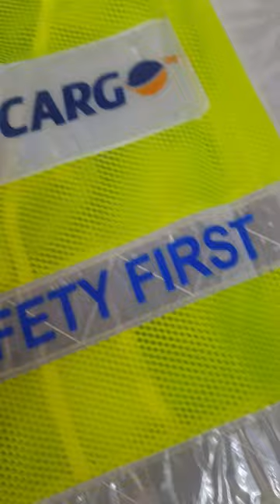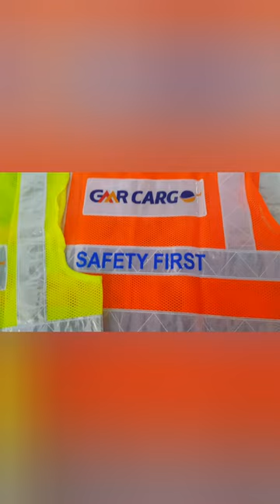299/- safety Jackets Suppliers safety Jackets with logo printing at low price Supplier Ph 9246372692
HITECH SAFETY JACKETS
Hyderabad, India

Worldwide
Best quantity Safet jackets supplies WORLDWIDE
Sins : 1991

Safety jackets with your logo printing and designing as per your choice

Any size any model any color safety jackets we supply all over India

Fast delivery all over India AND EXPORTS

ALL TYPES OF REFLECTIVE SAFETY jackets we supply at low price and best quality

per day 20000 production
Minimum order 25 quantity and above

fast delivery all over World

any size any model any color safety jacket we supply

BEST AND IMPORTANT PRODUCTS FOR INDUSTRIAL SAFETY

safety jackets suppliers phone number
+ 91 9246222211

Safety Jackets are very important for industry or factory this with reflective belt the belt will reflect in the Dark place and in the night time The reflective safety jackets will save lives in emergency time

also it will create special identification to your staff and employees we supply the reflective jackets with your brand name Logo printing and designing as per our choice

we supply best quality safety jackets and reflective jackets all over India for all type of industries as per safety norms in the reflective jackets we have different sizes and colours according to the safety norms we give you the colour code and according to the person we give the sizes of the reflective jackets

we are India’s number one suppliers since 1991

we supply worldwide this reflect  Jackets at low price and best quality, Our reflective jackets are washable and high quantity

Reflective jackets Suppliers

Safety Jackets Models safety  codes

industrial safety product suppliers

reflective jackets with logo printing,

reflective Safety Jackets with brand name printing,

low price reflective safety jackets
suppliers in India

reflect to safety Jackets manufacturers,

reflective safety jackets exporters worldwide

best reflective jackets suppliers

reflective jackets Suppliers phone number
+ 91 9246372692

who will supply reflective reflective jackets

Best safety jackets suppliers in India, best safety jacket exporters worldwide, best safety jackets manufacturers, safety jackets low price, safety Jacket printing Logo Suppliers,

SAFETY JACKETS / SAFETY VESTS
It is necessary for many organisations to provide SAFETY JACKETS / SAFETY VESTS to their staff. Individuals or teams who are working or moving or travelling in places where it is necessary to make themselves identified, they have to use SAFETY JACKETS / SAFETY VESTS.  These are necessary for industries - big or small, construction sites, road & building contractor, cleaning staff, super markets, engineers, fire services, hospitals etc.

We are suppliers of SAFETY JACKETS / SAFETY VESTS to any place in India or abroad. Available in all permitted colors in different sizes with REFLECTIVE BELT, visible in any background using high quality fabric which is water proof and washable.

By providing different colored SAFETY JACKETS based on the cadre, you can easily identify your staff.  For example, you may provide orange color to supervisory staff, green color to skilled workers and red colour to unskilled workers. There by the staff can be easily identified.
Further on wearing the SAFETY JACKETS, the workers or supervisors will totally concentrate on their work and you can increase your output.

You can get the SAFETY JACKETS / SAFETY VESTS customized as per your requirements. We can design and print your logo / name on the SAFETY JACKETS / SAFETY VESTS.

Place your order immediately and get surprise gift which is a limited period offer.

Manufactures of Umbrellas with Logo Printing, T Shirt Logo Printing, Corporate Gifts with Logo Printing, Advertising works, Auto Ads, Exhibition Display Systems, All types of Stickers